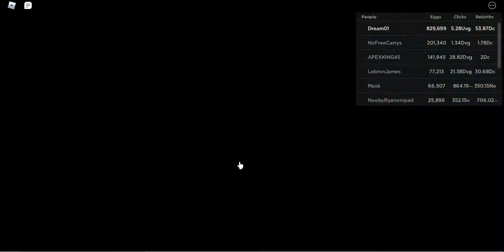😶**NEW SEASON PASS** 🥶AND MORE😮 CLICKER SIM UPD-15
New update has arrived!!! Make sure to watch till the end!